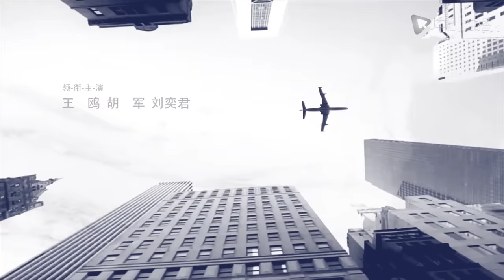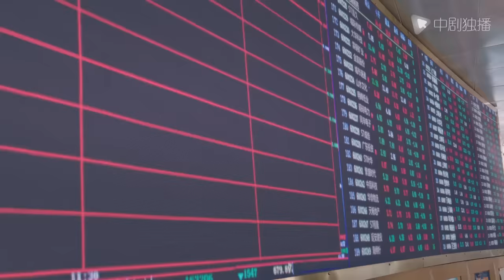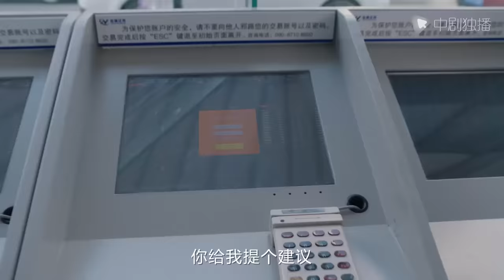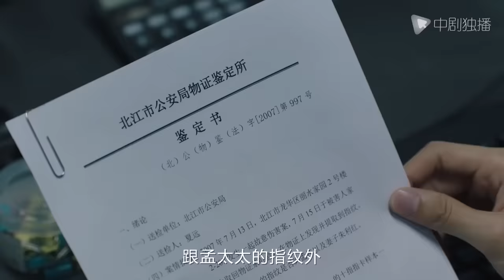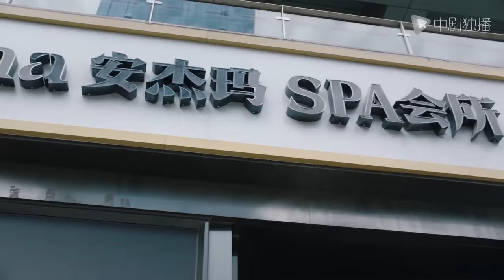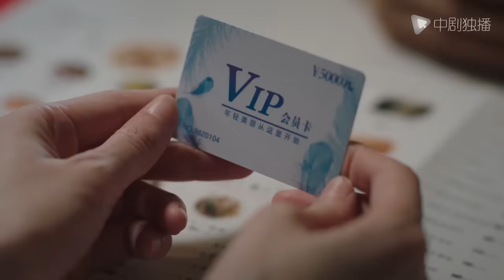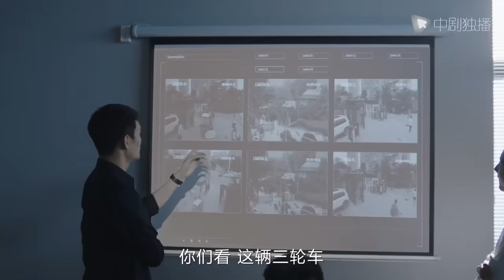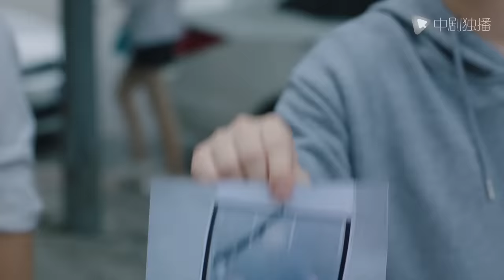猎狐 11 | Hunting 11（王凯、王鸥、邓家佳、胡军 领衔主演）